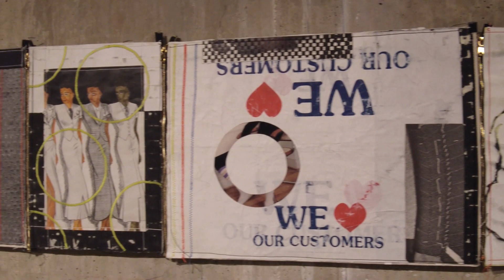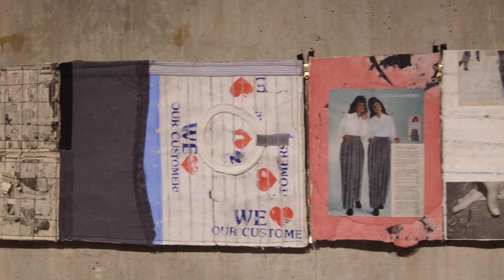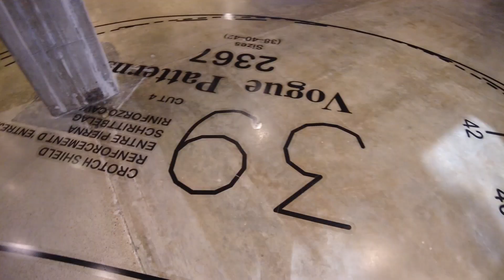Troy Montes Michie at Contemporary Arts Museum, Houston (CAMH) _collage artist _Texas artist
Art Exhibitions Magazine